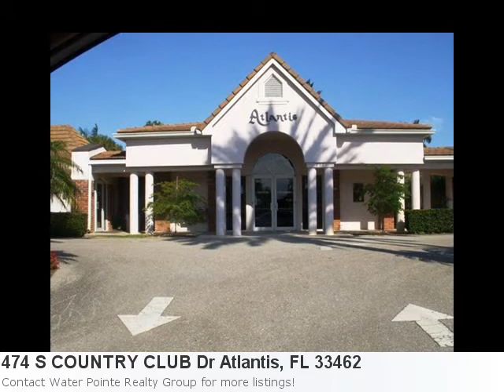You're Going To Want To See The Majestic 4 Bedroom Home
Wow! Lovely Home Listing In Atlantis: Property Details For: 474 S COUNTRY CLUB Dr Atlantis, FL 33462Type: Single-Family HomePrice: $239,000 Bedrooms: 4 Baths: 3.0 Sq Feet: 2,419 Here is some additional information about 474 S COUNTRY CLUB Dr Atlantis FL: See full detail for Listing: R3183390 Here is what Trulia.com has to say about the area: 2 new listings in Atlantis, FL in the past 7 days "Short Sale Approvgreat Deal In The Fabulous Community Of Atlantis. Spacious 4/3/2 Home On Oversized Corner Lot. Formal Living Room Has Been Converted To 5th Bedroom And Can Easily Be Converted Back.Neutral Tile Floors And Updated Master Bathroom. This Home Has A Large Lanai, Pool And Large Landscaped And Fenced Yard. Home Needs A Little Tlc."